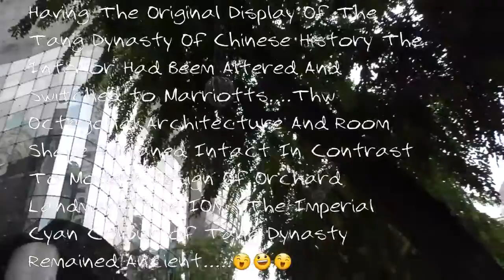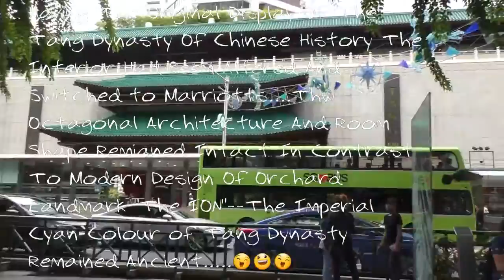From Ion to Dynasty/Marriott 2016#FITDM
From The Landmark Orchard ION to C K Tang Dynasty /Marriott is By Underpass Link Through Outside of Each Spot.Still In Festives Mood Majority Of Indonesian Tourists Still Shared The Seasons Wonderfully.Video Assembled And Uploaded by Peck Koon Chiong锺伯群종백군2016#ㅋFITDM